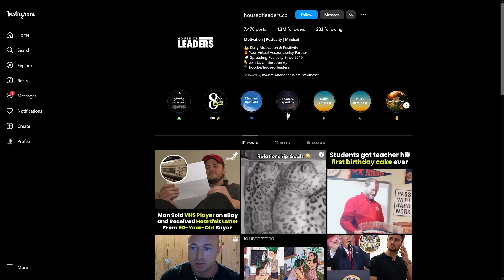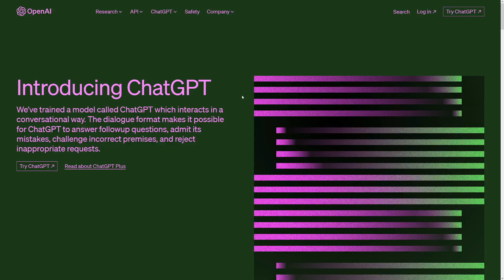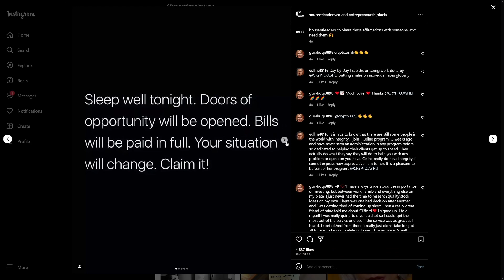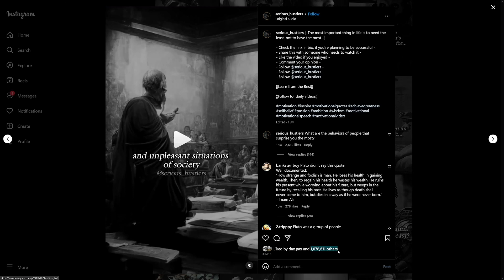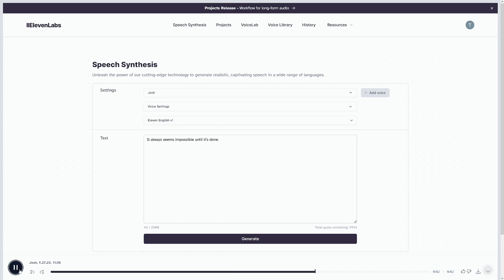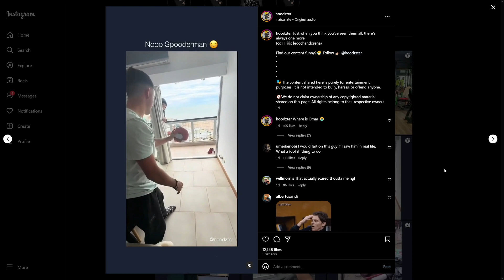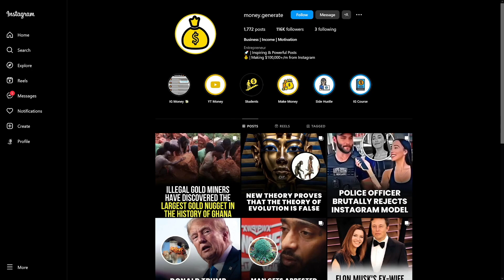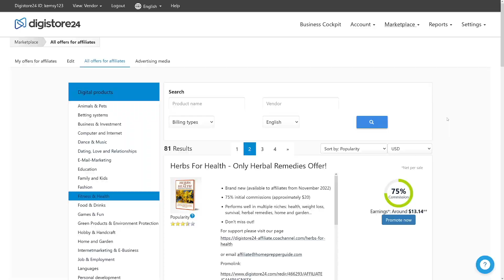I Tried To Build a Profitable INSTAGRAM theme page Business (Honest Review)